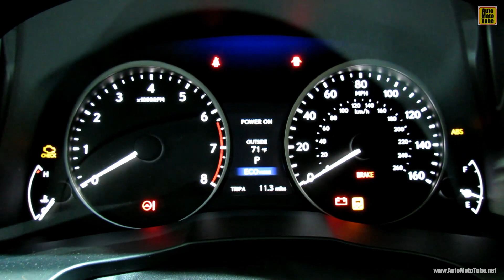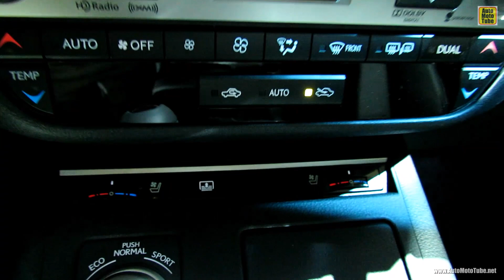2013 Lexus ES350 - Exterior and Interior Walkaround - 2012 Los Angeles Auto Show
2013 Lexus ES350 - Exterior and Interior Walkaround - 2012 Los Angeles Auto Show